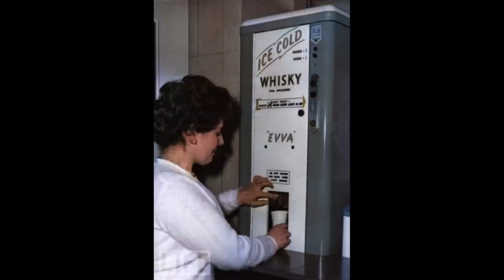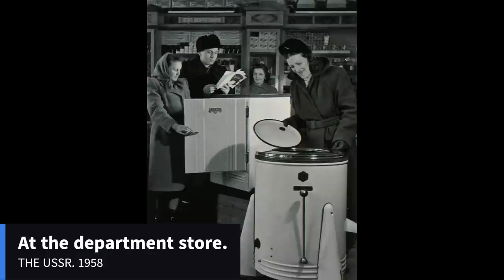✅30 RARE HISTORICAL PHOTOS: Colorized interesting and unexpected historical pictures from the past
Take a captivating journey into the past with "30 RARE HISTORICAL PHOTOS: Colorized, Interesting, and Unexpected Pictures from the Past." In this extraordinary video, we present a curated collection of colorized historical photographs that offer a fresh and vibrant window into iconic and lesser-known moments from our shared history.

Witness the power of colorization as these photographs come alive, revealing fascinating details and eliciting a deeper connection to the past. From extraordinary events to everyday life, these pictures tell stories that transcend time.

Prepare to be intrigued and surprised as you explore the unexpected corners of history portrayed in this gallery of 30 rare and colorized photographs. Immerse yourself in the captivating beauty of the past and gain a renewed appreciation for the rich tapestry of human experience.

Don't miss this opportunity to rediscover history through a colorful lens. Join us on this visual journey as we unveil the compelling stories and hidden secrets within "30 RARE HISTORICAL PHOTOS: Colorized, Interesting, and Unexpected Pictures from the Past."

I present to you a new selection of historical photos that were colorized by me. This collection contains photos not only of ordinary people in the interiors of the past, but also of celebrities of their time.

0:00 Вступление
0:33 An ice-cold whiskey dispenser in an office, USA, 1950s, Life magazine
0:49 Testing of a new refractory building material. New Haven, 1949
1:21 Electric street sweeper. Berlin 1907
1:53 Expeditionary corps of the Russian army in Paris, 1916
2:25 A circus troupe of elephants and zebras marching through Manhattan, New York, 1963
2:41 Freddie Mercury and his last woman Mary Austin
2:57 French artist Jacques Lehmann paints a portrait of his cat, 1924.
3:13 A traffic policeman helps a girl change a wheel. USSR, 1981
3:29 Rockets on the coast of Florida during the Caribbean Crisis. 1962
3:45 Model posing with jewelry by Salvador Dali, 1959
4:33 Perky dance, Italy, 1953
5:37 Darth Vader showing off his Toyota Celica with R2-D2 and C-3PO, 1977
5:54 Jane Mansfield came to support the Tottenham players 1959
6:09 Gloria Maria Diaz Philippines Miss Universe 1969
6:42 Graduation party at Vassar College. New York, USA 1895
6:57 Cello in the rain Paris, 1957
7:13 Evening rides on ice. Vienna, Austria, 1910s